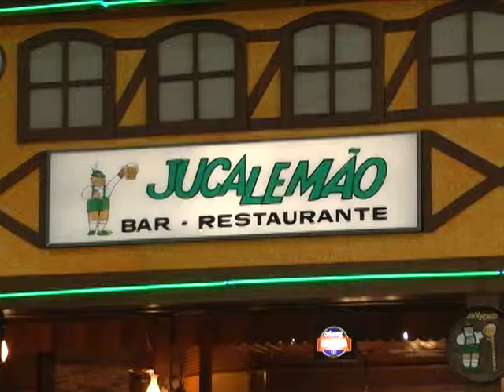Juca Lemão 2013 - Parceiro Te Vejo na TV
Esplanada Shopping ao lado do cinema